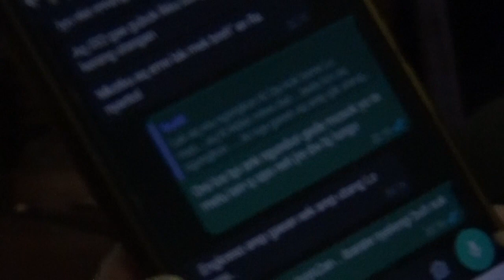SUMANI SIDOMULYO 1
TAYUB TULUNGAGUNG